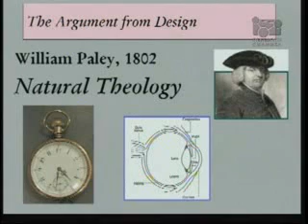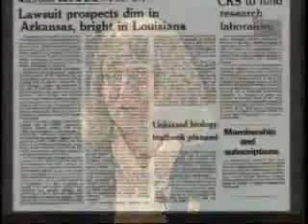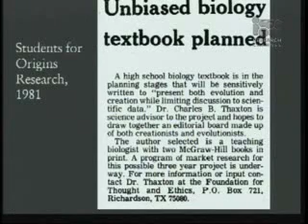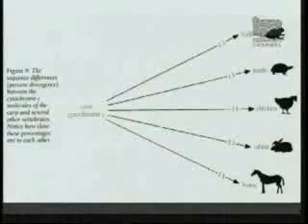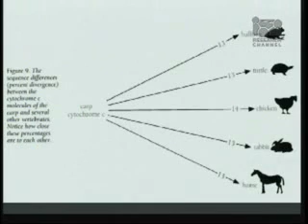Eugenie Scott - Intelligent Design Creationism 3of10